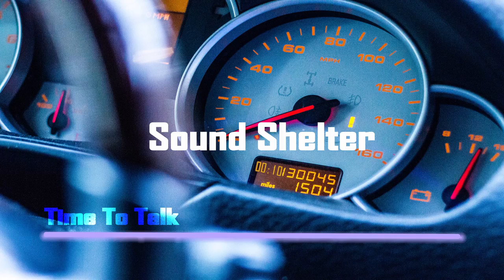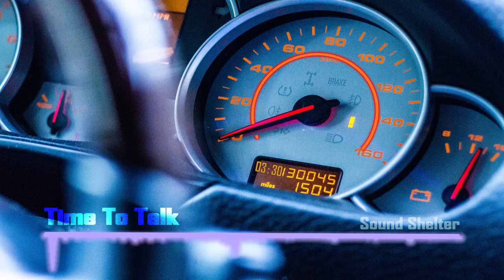Time To Talk - Time To Talk ft. Georgia Michel [No CopyrIgHt MUSic]😃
Foto de Pixabay en Pexels
Music provided by no copyright sounds